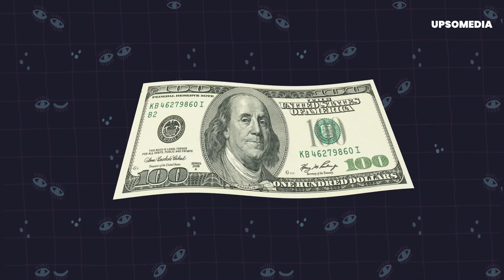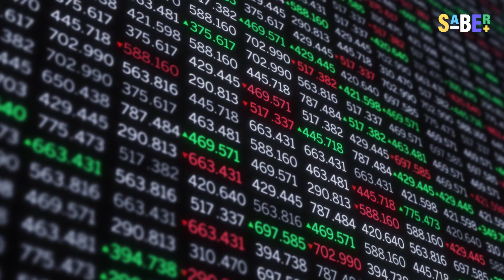¿Por qué Venezuela colapsó?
A mediados del siglo XX Venezuela se convirtió en el país más poderoso de Latinoamérica, pero mientras más subes más dolorosa es la caída ¿Cómo este país terminó formando parte de los más pobres del continente?

En SABER+ te contamos las razones que llevaron al colapso de Venezuela.